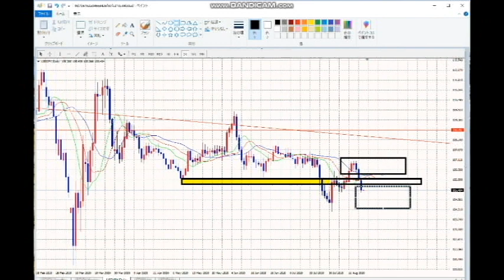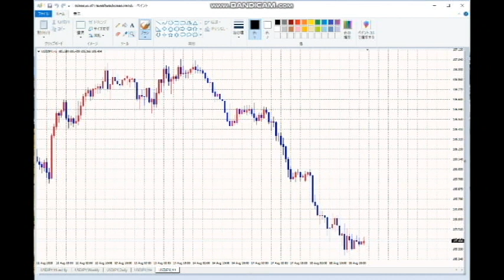【FX】初心者から中級者へ向かう道